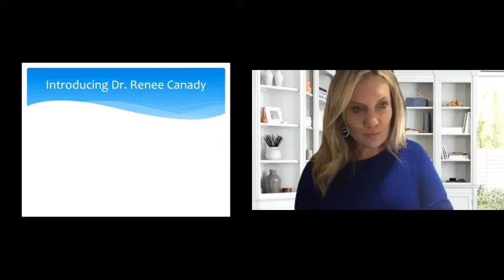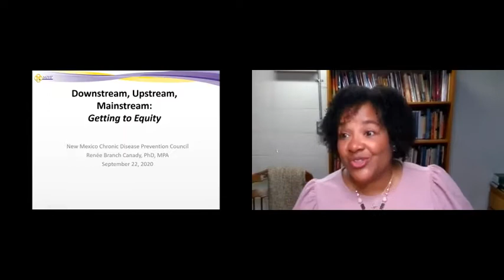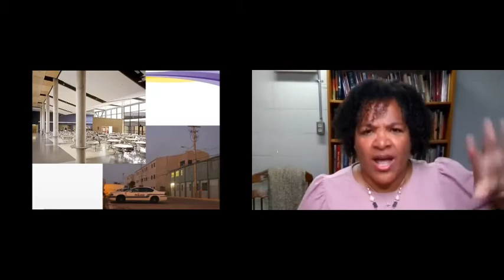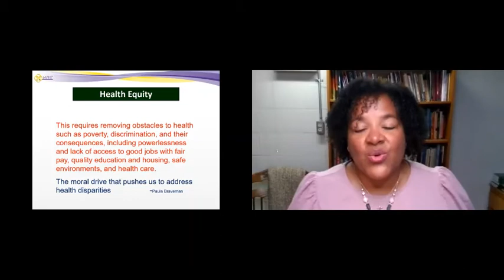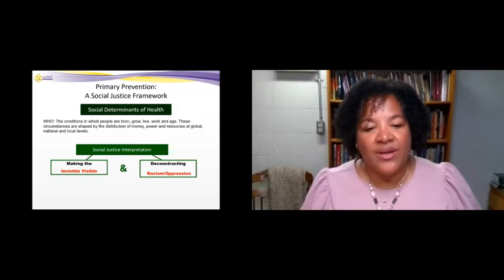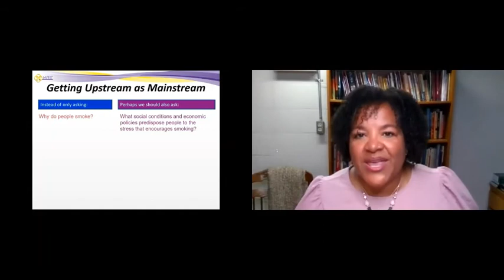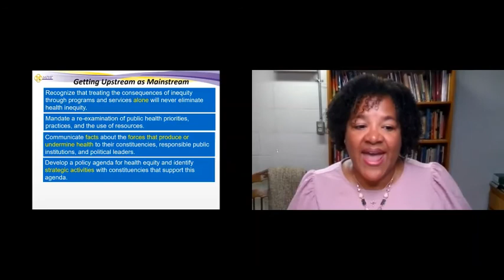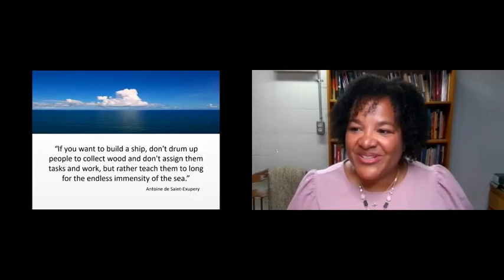3rd Quarterly Mtg 2020 Renée Branch Canady, PhD, MPA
Downstream, Upstream, Mainstream: Getting to Equity
New Mexico Chronic Disease Prevention Council
Renée Branch Canady, PhD, MPA